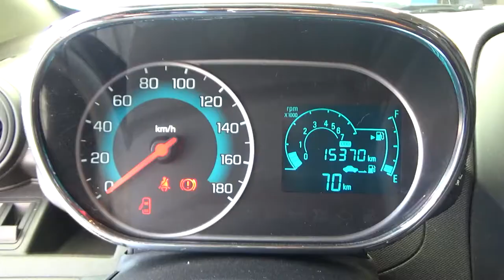Chevrolet / Beat / 2018 - jt081645